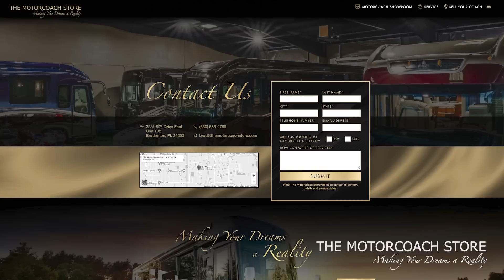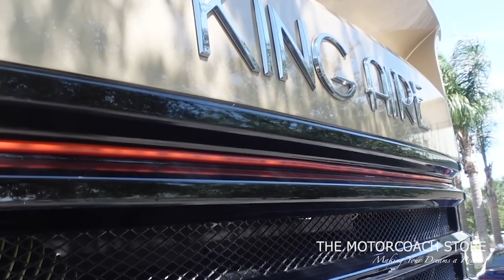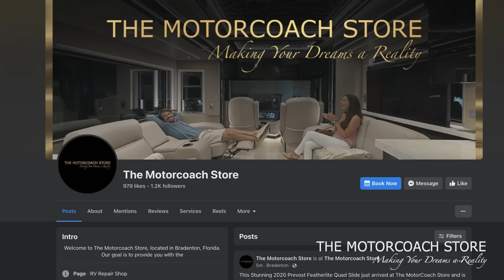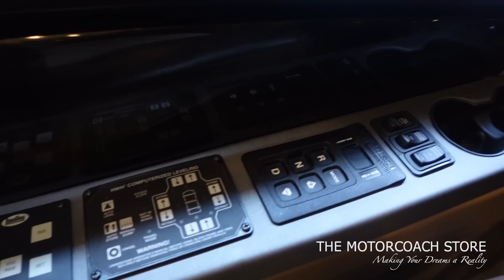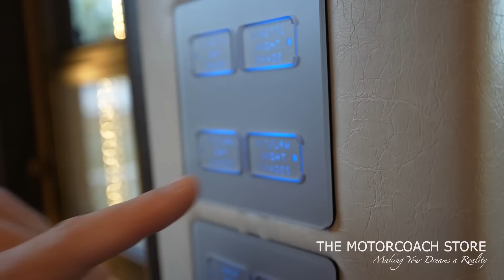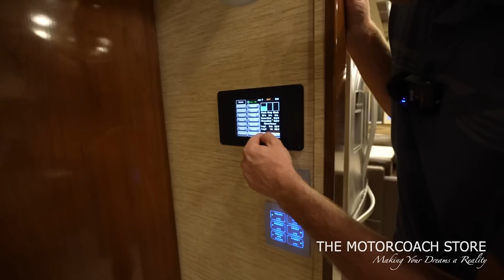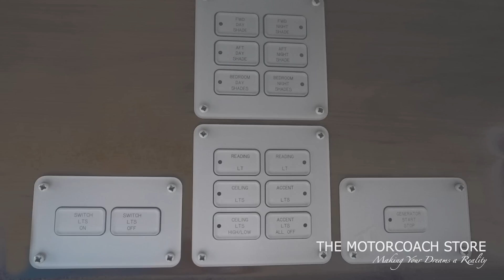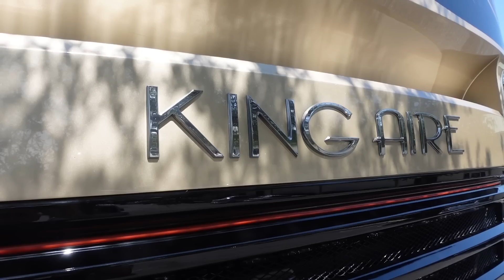2017 Newmar King Aire For Sale $455,555!!!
TheMotorcoachStore.com

RVingwithAndrewSteele.com